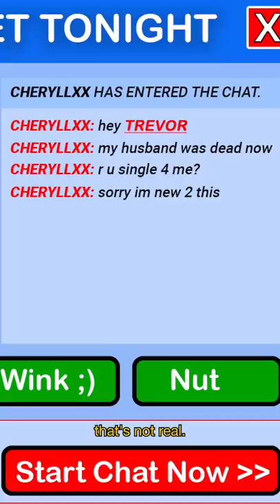The first guy to fall for a p*rn ad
sorry @Cherdleys I mean cheryllxx